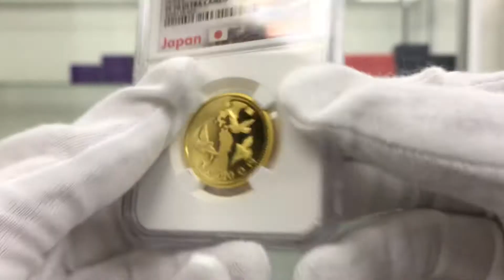2015 日本 東日本大震災復興事業記念貨幣 1万円 プルーフ 金貨 （第一次発行分） NGC PF 70 UC 最高鑑定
発行枚数は14,000枚です。
重さは15.6グラムです。
図案は復興特別区域の地図です。

東日本大震災復興事業記念貨幣は、国民的事業として位置付けられた東日本大震災からの復興事業を記念して、平成２７年度に一万円金貨及び千円銀貨が、それぞれ4回にわたって発行されました。